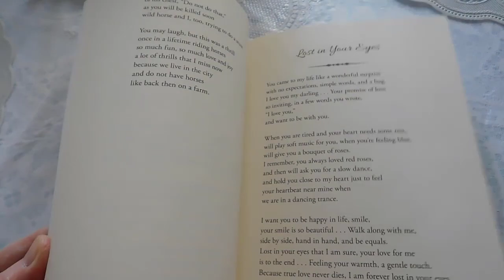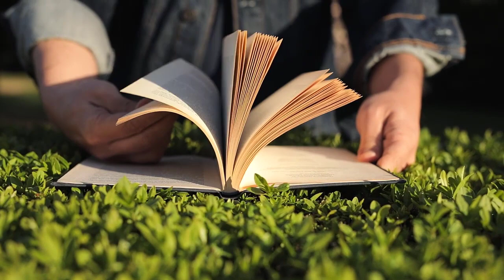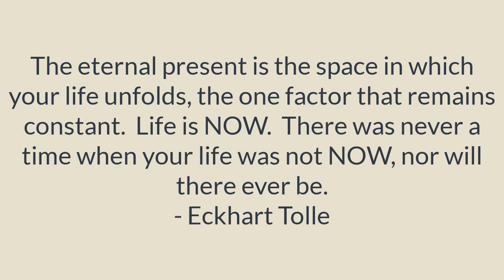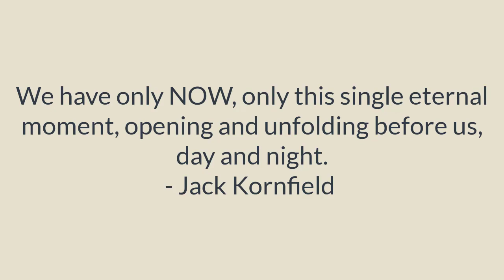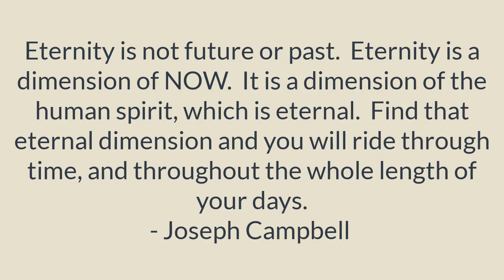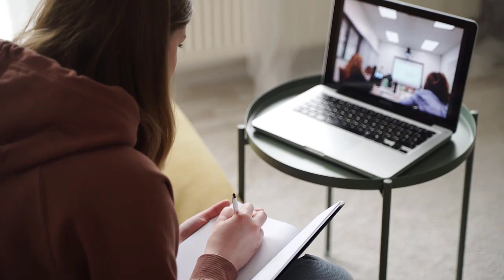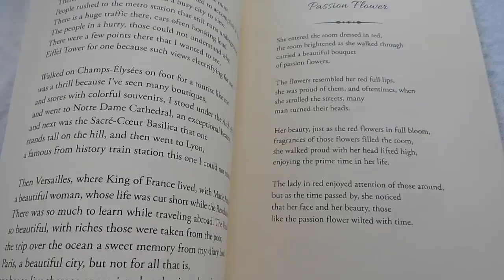Potential Power Sources Series Day-19- How To See Past And Future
Connect me on FB/LI/Twitter and Instagram @ withkumargaurav.
Do You Know how to see future and past?
Do you know what timeframe future and past can be accessed on your timeline?

What If I say either both does not exist or both exist and prove to you how?

Listen to this complete video and take notes to learn some deep concept about it and do the exercise what i ask you do to at the end of this video.

This video addresses such idea with help of science and physics as a chapter of Potential Power Sources Series Day-19- How To See Past And Future.

Credits:
Image by Huzaifa Niazi from Pixabay
Video by Dmitry Glazunov from Pexels
Video by PixLord from Pixabay
Video by José Manuel de Laá from Pixabay
Video by Video by Okan Caliskan from Pixabay
Video by Regina Ferreira Regina Ferreira 5 from Pixabay

Image by Genty from Pixabay
Image by Gabe Raggio from Pixabay
Image by PDPics from Pixabay
Image by Gerd Altmann from Pixabay
Image by Mylene2401 from Pixabay

This channel broadcasts the filtered but rearranged niche teachings on the path of manifestation using the law of attraction principles. These have been talked by Earl Nightingale, George Kennedy, Silva Ultramind's Jose Silva, Napoleon Hill, Mindvalley CEO Vishen Lakhiani, its' Hosts like the secret movie featured personalities Bob Proctor, Jack Canfield also a filtered reflavoured teachings of Shakti Gawain, Louis Hay, James Phillip, T. Harv Eker, Wayne Dyer, Tony Robbins etc.

This is all about "believing in yourself".

You can win your life by listening to such videos daily, You can win your morning, win your day and start your day with such motivational intention to start a new life. Set your daily intention to start your morning with such videos. Best Motivational Videos you can search but the one backed by science is rare to find out.

Learn these life lessons as strategies of your life to put them in your morning routine, morning routine for success. These are rules for life, rules for being happy. Stay happy, stay blessed. Cheers!

This channel broadcasts the filtered but rearranged niche teachings on the path of manifestation using law of attraction principles. These have been talked by Earl Nightangle, George Kennedy, Silva Ultramind's Jose Silva, Napoleon Hill, Mindvalley CEO Vishen Lakhiani, its' Hosts like the secret movie featured personalities Bob Proctor, Jack Canfield also a filtered reflavoured teachings of Shakti Gawain, Louis Hay, James phillip, T. Harveker, Wayne Dyer, Tony Robbins etc.